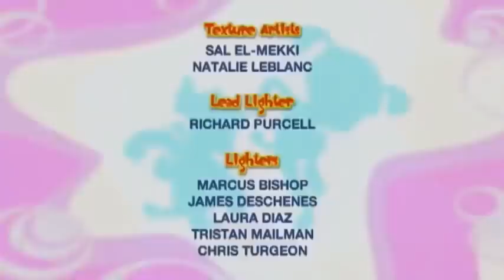Bo On the GO! - Bo and the Fruity Patooty | Fun Cartoons for Kids